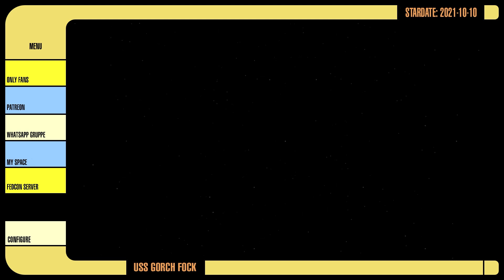Knallhart die Königin betrogen: Borg-Drohnen hassen diesen Trick. (Scifinews TV live am 10.10.2021!)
Gul J'ens wurde ins Kollektiv assimiliert und verkündet den neuesten GUL-BEFEHL nun mit der Stimme der 10.000 Mann aus der Unimatrix fünf. Am 10. Oktober schaltet Ihr ein für SCIFINEWS TV LIVE und dem Thema "Das Beste aus Star Trek Voyager". Sonst kommt er und assimiliert euer Haustier und trinkt den Weinkeller leer.

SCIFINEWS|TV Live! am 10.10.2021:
20:00 Uhr Pre-Show
20:15 Uhr Sendungsbeginn